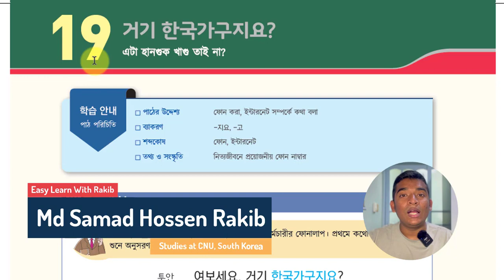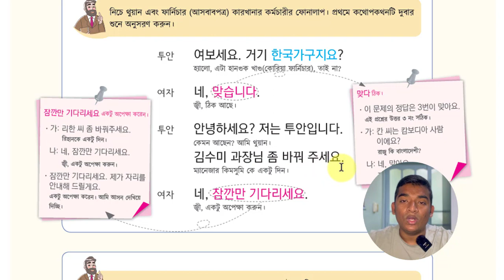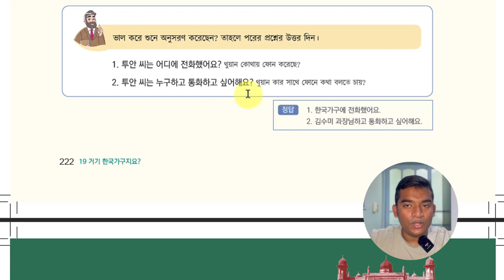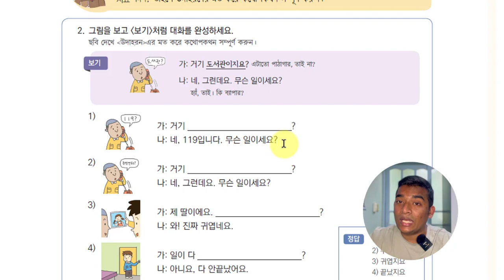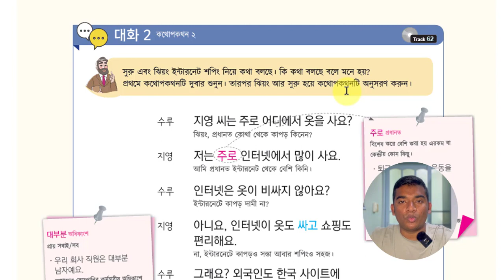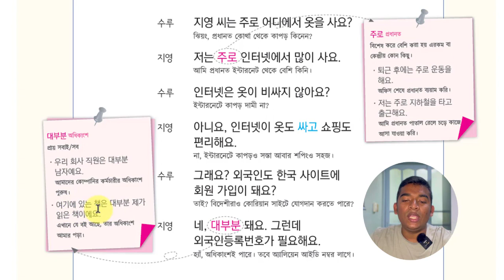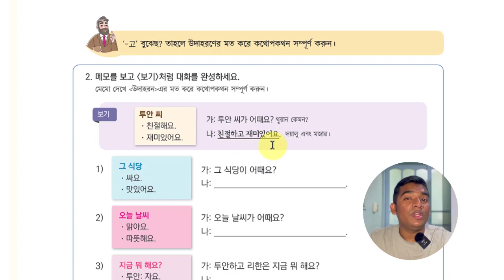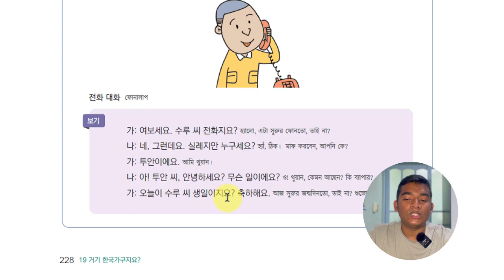ইপিএস-টপিক টেক্সট বই অধ্যায় 19 Eps-Topik Textbook lesson 19 eps topik boeslকোরিয়ান ভাষা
এই ভিডিওর মাধ্যমে আপনি ইপিএস_টপিক_টেক্সট_বই_2020 লেসন_19 খুব সহজে মুখস্ত করতে পারবেন। খুব সহজে উপস্থাপন করা হয়েছে। যা আপনি দেখলে সহজেই আয়ত্ত্ব করতে পারবেন।
In this video, you can learn the Korean language vocabulary.  Learn how to  New EPS-TOPIK Textbook 2020 in Bangla